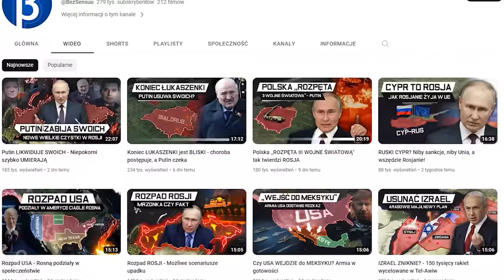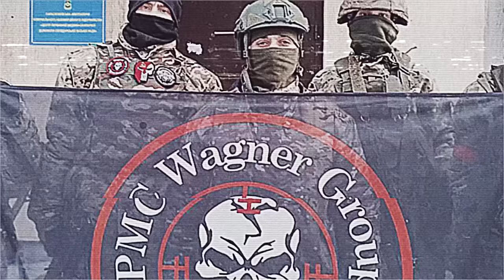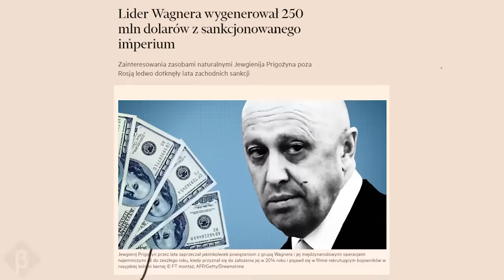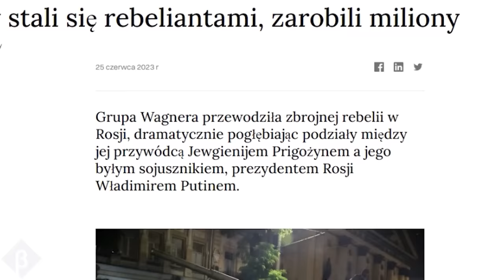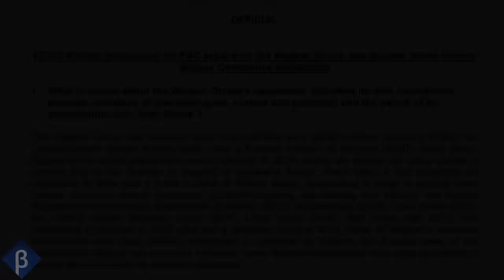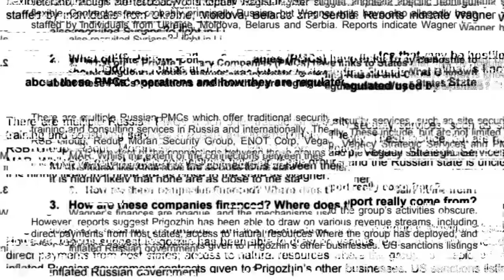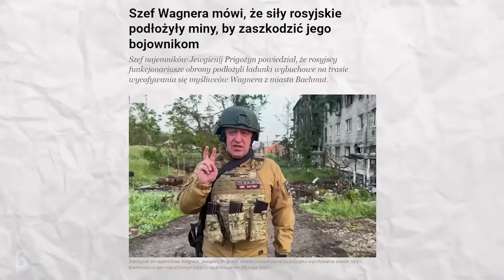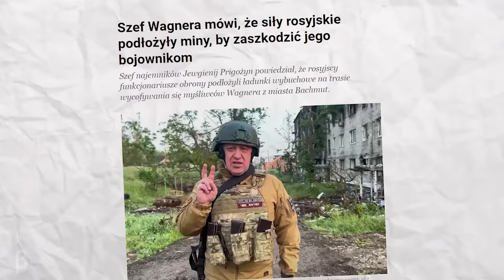Bunt GRUPY WAGNERA - Czyli co NAPRAWDĘ planuje PRIGOŻYN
Opis:

Pomimo, że bunt rosyjskiego oligarchy Jewgienija Prigożyna i jego najemniczej Grupy Wagnera okazał się być wyjątkowo krótkotrwałym przedsięwzięciem, to jednak sytuacja ta „pokazała ewidentne nie rysy, ale pęknięcia” na monolicie za jaki uważane były dotychczas rządy Władimira Putina. I nawet pomimo tego, że jeszcze pewnie długa droga, by Rosja i świat mogły się ostatecznie od niego i jemu podobnych uwolnić, to owe bezprecedensowe wydarzenia mogą stanowić realne zagrożenie dla rosyjskiego prezydenta. Wprawdzie  kremlowski włodarz zaklinał kolejny raz rzeczywistość podczas swojego pierwszego publicznego wystąpienia oraz wygłaszając orędzie do narodu po tej niedoszłej próbie zamachu stanu stwierdzając, że w Rosji sytuacja jest “normalna” cokolwiek miałoby to znaczyć :) oraz dziękując za rzekomą jedność narodu dzięki, której zdrajca i jego ludzie zostali zatrzymani. To dla mnie w tej szopce kolejny raz udowodnił, że pamięć ma dobrą, ale krótką jak większość polityków i pewnie właśnie dlatego zapomniał, że w rzeczywistości zarówno sam Jewgienij Prigożyn jak i prywatna grupa zbrojna określana “tajną armią” lub “armią cieni” - i jeszcze niedawno przez wielu ekspertów uznawana za prywatne “psy wojny” prezydenta Rosji - wykonujące dla niego bez zawahania czarną robotę wszędzie tam, gdzie tylko tego chciał - ostro namieszała mu w szykach. A ponieważ wiem, że są pewnie wśród nas tacy, którzy doszukują się w tej sprawie drugiego dna, to właśnie dlatego w dzisiejszym materiale dokonamy możliwie wnikliwej analizy dotyczącej owych mocno zaskakujących wydarzeń odpowiadając tym samym na najistotniejsze pytania dotyczące tego niecodziennego przedstawienia.

Timeline:
00:00 Wstęp
02:53 Podziękowania
03:12 Dlaczego Grupa Wagnera kierowana przez Prigożyna była dla Putina tak ważna?
07:43 A skąd na to na to kasa? Czyli jak finansowano, to nie małe prywatne putinowskie zbrojne ramię?
11:25 Rola Prigożyna i kto lub co sprowokowało go do radykalnego kroku czyli “ZDRADY”?
14:58 Marsz na Moskwę. Jaki był jego faktyczny cel akcji Wagnerowców?
19:49 Wielki wódz Putin znowu ratuje Moskwę. Ale czy aby na pewno?
21:00 Epilog